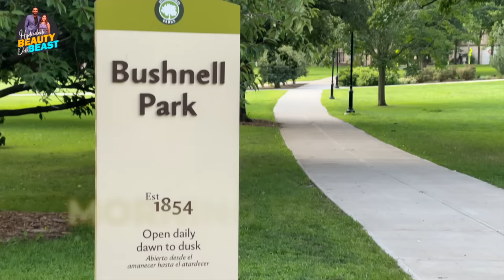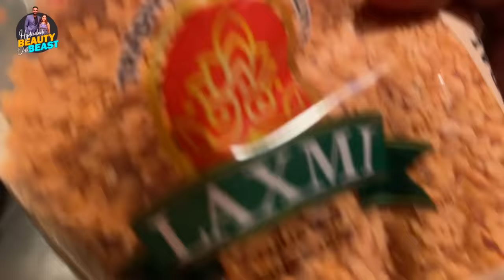SUMAIYA'S 1ST DAY AT WORK IN USA| PROUD MOMENT |LUGGAGE UNPACKING| USA FAMILY Vlog Video # 79 | HBDB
SUMAIYAS 1ST DAY AT WORK AND IT WAS ONE OF THE MOST PROUDEST MOMENT. Love you all for supporting our channel.

EID MUBARAK  Celebration| Get ready with Us | Family time | Day In my life | HBDB | Vlog # 50

Delhi beast Ate so much junk, almost ended up in hospital | Food Vlogger | FAMILY| HBDB| VLOG # 37